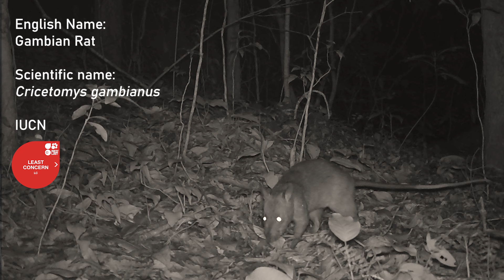The Spotted Ground Thrush in Malawi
The impenetrable forests of Southern Malawi host rare and elusive bird species. Join our team of Belgian and Malawian researchers as they discover a breeding pair of the endangered Spotted Ground Thrush (Geokichla guttata) during a two-month expedition on Mount Mulanje, Malawi. This is the first record of the belcheri subspecies since it was last observed in 2005. This sighting proves that the species is still present, at least in low numbers, in the most impenetrable forest patches of the Chisongeli forest, on the Southern slope of Mount Mulanje. Efforts to locate the species in other places in Southern Malawi were in vain, where the species might have gone locally extinct or remains extremely rare. This BINCO/WESM project was made possible through the support of African Bird Club, Mohamed bin Zayed Species Conservation Fund, Idea Wild and VBI.